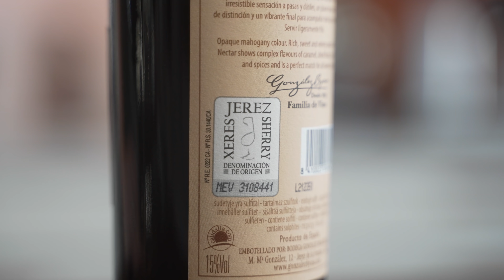ISKALL DAIQUIRI | Med lagrad rom och nötig sherry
I det här avsnittet visar jag hur man kan smaksätta en klassisk Daiquiri med hårt lagrad rom och det spanska starkvinet PX Sherry. Till smaken får drinken en mer nötig karaktär vilket passar till den lagrade rommen som jag använder som bas

PX DAIQUIRI
3 CL LAGRAD ROM
2 CL LIMEJUICE
2 CL NECTAR PX

ANVÄND ETT GLAS PÅ FOT
UTAN IS.
SKAKA INGREDIENSERNA
KALLA MED IS OCH SILA UPP I GLASET.
GARNERA MED EN LIMEKLYFTA.

FOTO, FILM OCH REDIGERING
Målbilden med kanalen är bland annat att hålla högsta möjliga produktionsvärde. För att säkerställa det så jobbar jag och Kim Sjöberg parallellt med produktionerna, där Kim framför allt sköter jobbet med kamerorna samt en hel del redigering.

Vill du jobba med Kim så kan du kolla in hans Instagram via länken här under och även kontakta honom där: